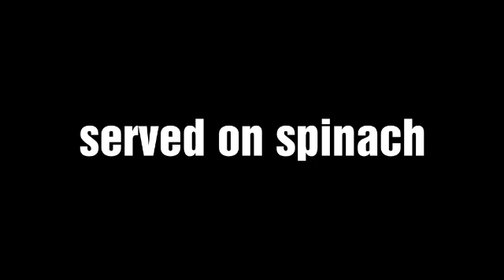Rich in iron and delicious.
Spinach & courgette Stew with veg & Beans. This will full you up with iron & get you through the winter.